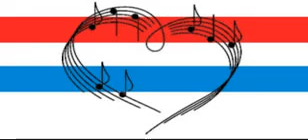Peter Koelewijn & Rockets Geloof Maar Dat Ik Ren 1964 I Wanna Hold Your Hand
Nederlandstalige Beatle-Versies